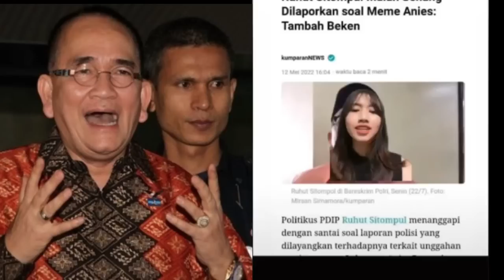RUHUT SITOMPUL KENA SKAK ANIFAH SURYANI, ROY SURYO SENTIL PENAMPILAN AUTO PECI TAMPIL SOK BERIMAN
Enjoy Channel News, Jakarta - ROY SURYO SENTIL PENAMPILAN RUHUT DI TV AUTO PECI TAMPIL SOK BERIMAN, Unggah meme Foto Anies pakai baju adat papua. Jaksa Agung ST Burhanuddin sempat melontarkan statement bahwa ia pernah ngamuk ke anak buah terkait dengan pakaian terdakwa yang tiba-tiba berubah religius.

Hal tersebut dinyatakan oleh Jaksa Agung di podcast Deddy Corbuzier yang tayang Kamis (12/5/2022).

Terkait statemen tersebut, mantan Menteri Pemuda dan Olahraga, Roy Suryo menyentil penampilan Ruhut Sitompul di televisi.

"Setuju, Pak Jaksa Agung dan KH Cholil Nafis. Kemarin ada yang 'Auto Peci' alias mendadak pakai jopiah saat tampil Wawancara TV (Padahal baru dilaporkan, belum di B.A.P apalagi sampai Sidang, InsyaaAllah)," tulis Roy Suryo di Twitternya pada Sabtu (14/5/2022).

"Memang modus begitu sering dilakukan buat menyamar atau tampil sok beriman, ambyar," balasnya.

Pada cuitannya, Roy Suryo juga menampikan video Ruhut Sitompul yang mengenakan kemeja dan peci dalam wawancaranya di televisi.

Nah untuk lebih jelasnya silahkan simak video yang satu ini ROY SURYO SENTIL PENAMPILAN RUHUT DI TV AUTO PECI TAMPIL SOK BERIMAN, Unggah meme Foto Anies pakai baju adat papua. Semoga bermanfaat.